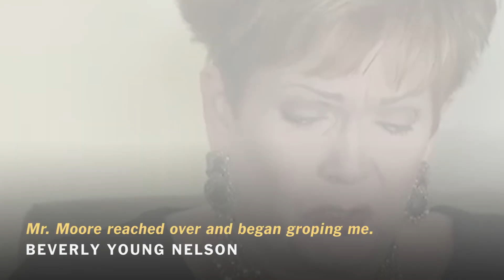How Trump Became a Cheerleader for Roy Moore | Alabama's Election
At first, President Trump remained largely silent about Alabama's Senate race. But as the special election neared, he made his support for Roy S. Moore, the Republican candidate, clear.